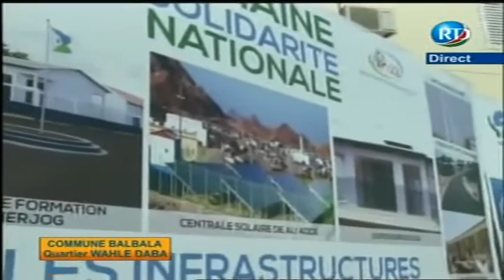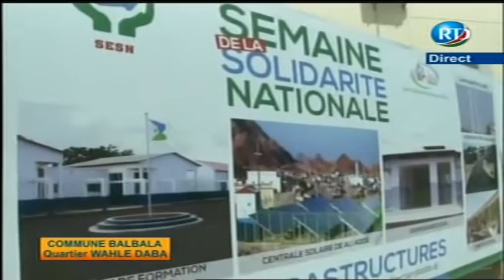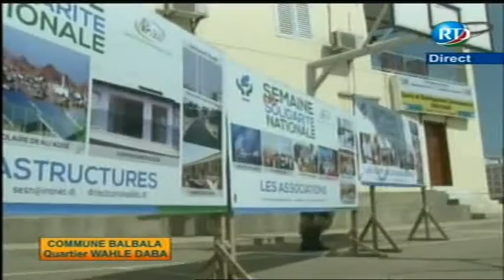Discours du Secrétaire d'Etat à la Solidarité, Mme Zahra Youssouf Kayad Lors de l'inauguration par l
Discours du Secrétaire d'Etat à la Solidarité, Mme Zahra Youssouf Kayad Lors de l'inauguration par le chef de l'Etat, M. Ismail Omar Guelleh, de plusieurs nouvelles structures sociales dont un centre de soins et un poste de police dans le quartier de Wahledaba, à Balbala